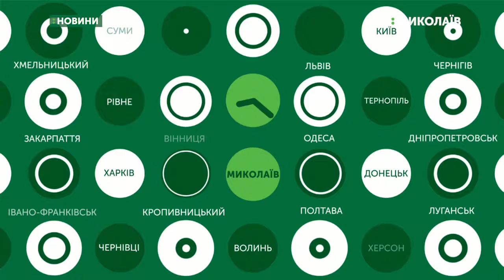01.08.2019. Новини. 08:00